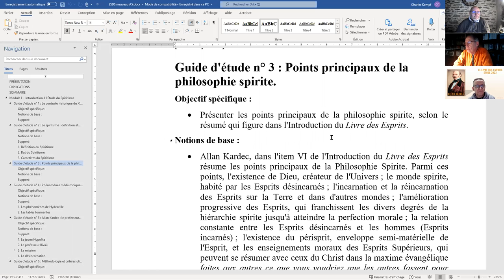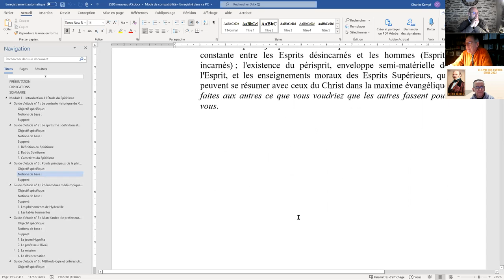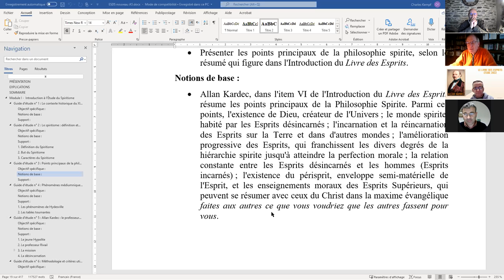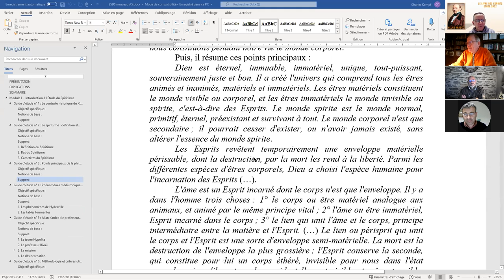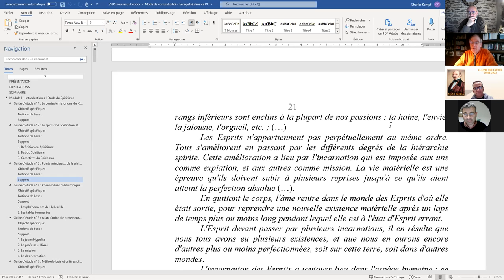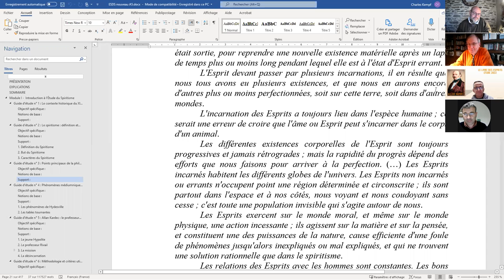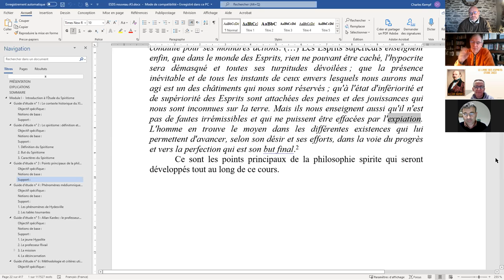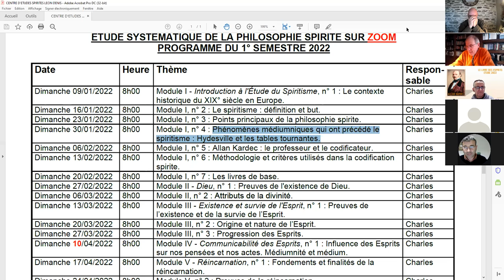ESPS 2022 01 23 I 3 Points principaux de la philosophie spirite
ÉTUDE SYSTÉMATIQUE DE LA PHILOSOPHIE SPIRITE, Nouveau Programme, Module I - Introduction à l'Étude du Spiritisme, guide d'étude n° 3 : Points principaux de la philosophie spirite.